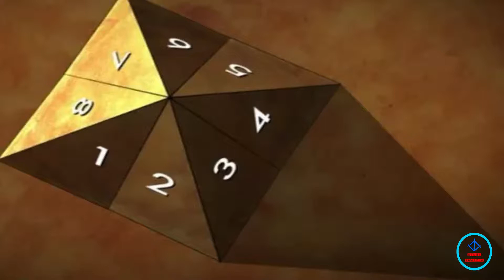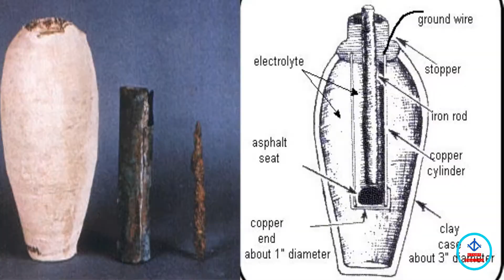WHY PYRAMIDS are built 5000 years ago பிரமிட் கட்டப்பட்ட காரணம்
a explanation of pyramid construction and a in trusting information of pyramid
for stay tune